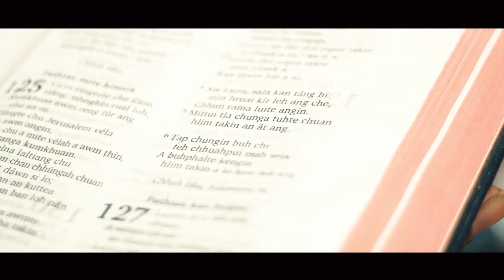Thingsulh Pastor Bial Zaipawl_ Chakna min pe ang che